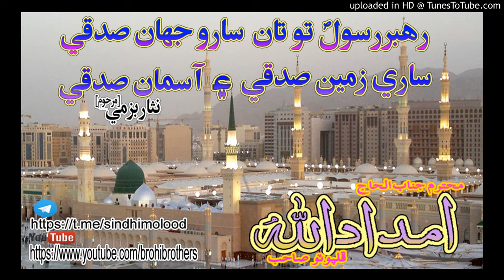IMDAD ULLAH PHULPOTO